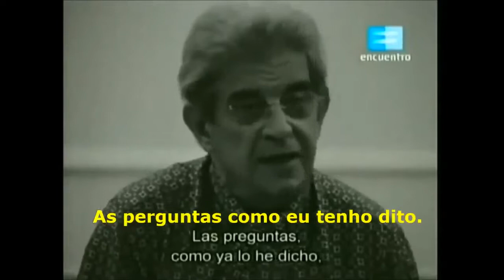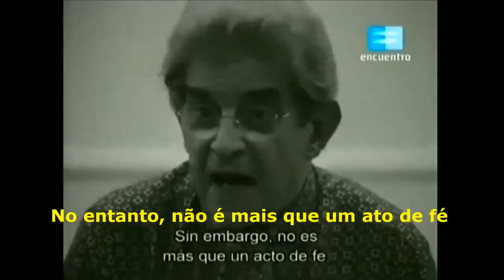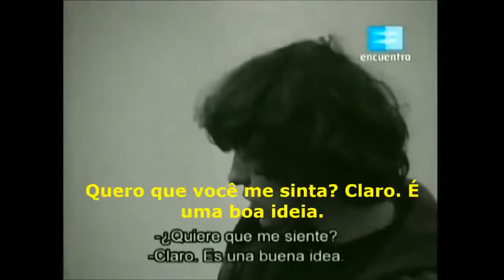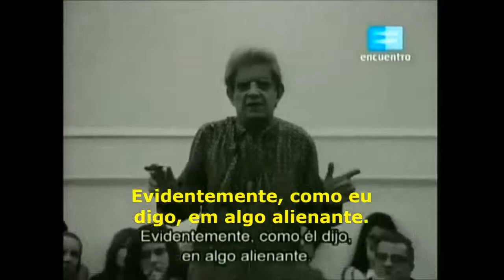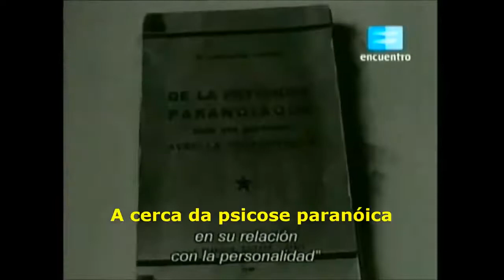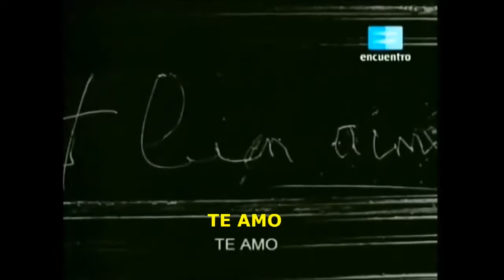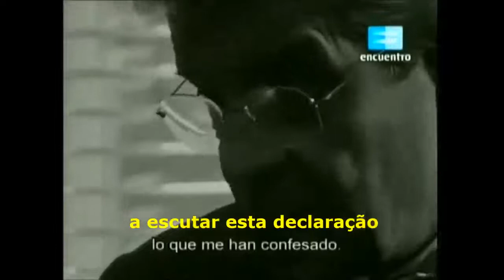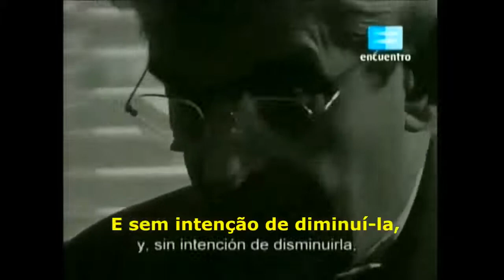Documentário Lacan - 1972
Jacques Marie Émile Lacan, conhecido apenas pelo primeiro e último nome, foi um importante psicanalista francês que retomou os estudos de Sigmund Freud.
Jacques Lacan nasceu em Paris no dia 13 de abril de 1901.

 Nascido em Paris, Lacan veio ao mundo fruto de uma família de classe média, católica e conservadora, que subsistia a partir da fabricação de vinagre e mostarda em Orleáns.
Seus pais foram Alfred Lacan (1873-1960) e Émile Baudry (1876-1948). Jacques, o filho mais velho do casal, teve três irmãos: Madeleine, Raymond e Marc-François.

 Lacan se formou em medicina e se especializou em psiquiatria entre 1927 e 1931, tendo sido residente no Hospital Sainte-Anne, em Paris.
Após formado, atuou como psiquiatra e psicanalista na capital francesa. O médico foi um dos principais responsáveis pela divulgação dos estudos de Freud no seu país a partir da década de 30.

Lacan lecionou seminários regulares na Universidade de Paris em 1953, tendo se debruçado e reinterpretado a fortuna crítica de Sigmund Freud.

No mesmo ano, começou a integrar o grupo fundador da Sociedade Francesa de Psicanálise (SFP). A SFP foi dissolvida em 1965.
Em 1964, fundou a École Freudienne de Paris (Escola Freudiana de Paris), que foi desfeita em 1980. Os lacanianos se dispersaram vindo a constituir cerca de 20 associações diferentes.
O intelectual reuniu o seu material didático e publicou Écrits, em 1966.

Lacan se esforçou para (re)colocar a psicanálise no caminho freudiano. Na sua opinião, a psicanálise vinha gradativamente se afastando do que pregava o seu fundador.
A obra de Lacan pode ser dividida em duas partes: na primeira parte ele procurou reestudar, reinterpretar e retomar o ensino do pai da psicanálise. Seu objetivo era mostrar a real importância de Freud e enfatizar a sua genialidade e o legado que o austríaco deixou no campo da psicanálise.
Na segunda parte, Lacan avançou sobre as descobertas de Freud. Durante esse período, investiu em continuar os estudou do seu antecessor ampliando-o. Nessa ocasião, Lacan defendeu, por exemplo, a ênfase do estudo da linguagem como ferramenta essencial na psicanálise.

No final da vida, Lacan sofreu com distúrbios cerebrais e câncer. Em setembro de 1981 faleceu em Paris após a extração de um tumor maligno no cólon.